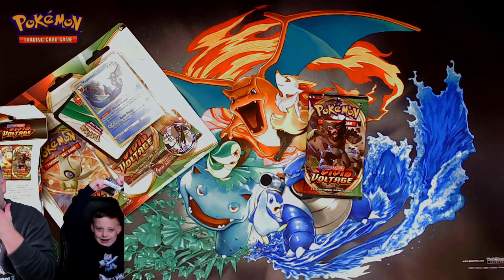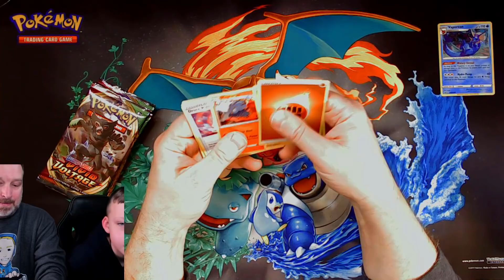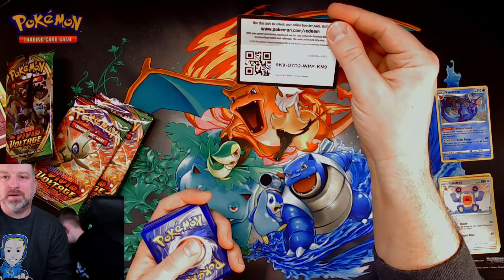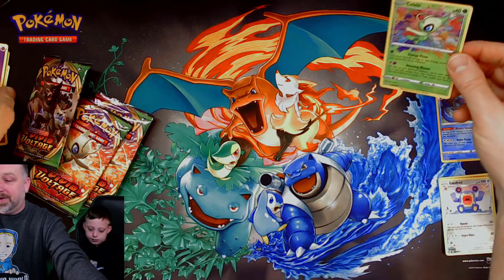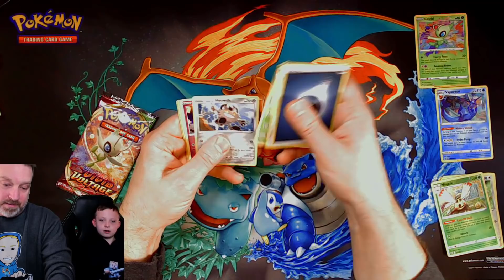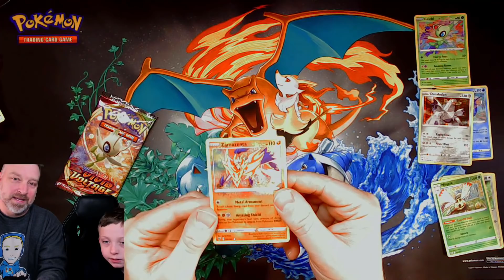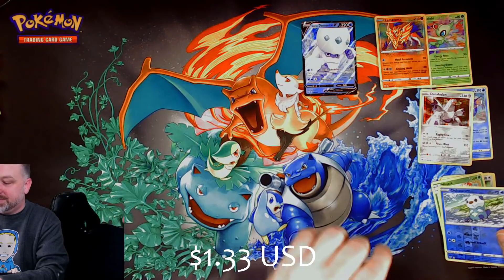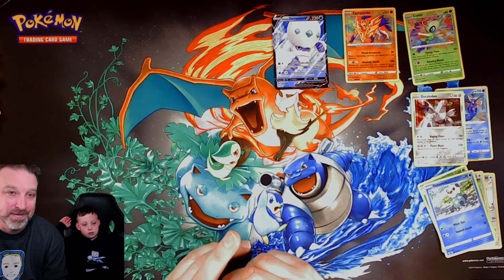Conner's World - Pokemon Vivid Voltage Pack Opening and New Prize Pack Giveaway!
Congrats Azurda you are our winner for this video!

For this giveaway one winner will receive (1) Prize Pack plus we will chose a few other runner up's whom will receive a small prize! We will randomly chose one winner December 26th and will update the video with the winner's name!

Also check out all other Pokemon videos as every video there is a separate giveaway and you may still have time to enter! A current Subscriber no problem, just be sure the leave a comment in each video in order to be entered in each giveaway!

New Conner's World Plush and Bracelets: